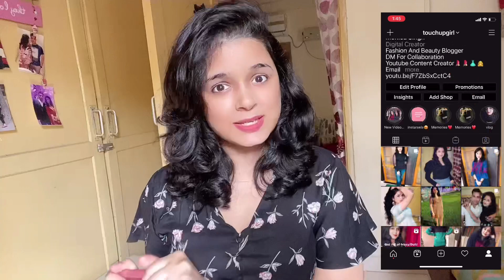Lakmé forever Matte Liquid Lipsticks/Review And Swatches/Nude Shades/Nude lipstick💄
3nude myth

Thanku for your valuable time ❤❤❤💓💓😍